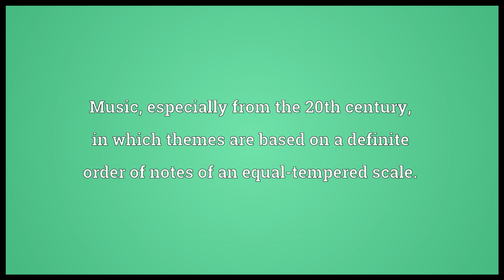Serialism Meaning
Video shows what serialism means. Music, especially from the 20th century, in which themes are based on a definite order of notes of an equal-tempered scale.. serialism synonyms: serial music.  serialism pronunciation. How to pronounce, definition by Wiktionary dictionary. serialism meaning. Powered by MaryTTS